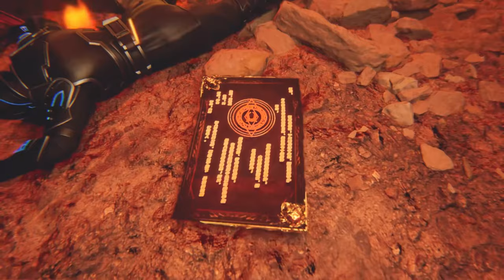🔯龙皓晨小队结束大战！几人进入皓月的精神世界，帮助他完成进化！【神印王座 Throne of Seal】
② 下载WeTV APP可以看更多精彩C-drama最新节目： #20231015
💝感謝關注！🥰
【频道推荐】
Soul Land#唐三#小舞#tangsan#xiaowu#douhundalu